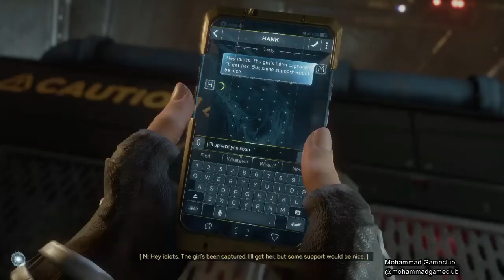MARVEL'S AVENGERS Gameplay Walkthrough Part 14 - Brutal Difficulty - No Commentary (FULL GAME)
Marvel's Avengers Game Walkthrough Part 14 brutal difficulty and until the last part will include the full Marvel's Avengers Gameplay . This Marvel's Avengers  on PS4 and will include the full game and all boss fights.